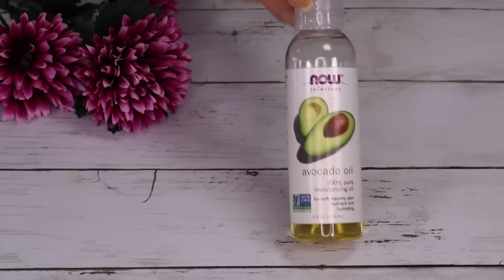ISSO TIRA MANCHAS E RUGAS DAS Mãos VELHA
Qual intuito da Flor do Oriente

Meu interesse aqui no canal e compartilhar Dicas de beleza para todos tipos de pele e idades onde eu trago um leque de variedades de dicas em geral . A qual todos possamos investir nos cuidados com sua beleza e auto estima.O poder da natureza nos traz benefício Isso para quem acredita em seu poder Da natureza.
Lembrando sempre importante fazer teste alérgico, e seguir o passo a passo corretamente para obter resultados. Tento ajudar todos a economizar de forma elegante e custo baixo. A minha idade e uma pergunta a todos tenho mais de trinta anos e uso dicas natural por isso Resolvi compartilhar com todos o que aprendi.A questão das capas do videos Não significa Esta pessoa sou eu e sim e para todos intender o intuito do video e a Função Da receita.Não me responsabilizo Por qualquer ato,Pois cada peleTem a sua Diferença Por isso é fundamental Sempre fazer um teste antes de testar em sua pele.Agradeço sempre pela compreensão E Carinho de todos.